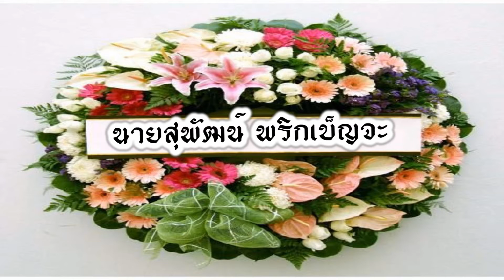ขอแสดงความเสียใจกับหัวหน้าชูชาติ รักษาวงศ์